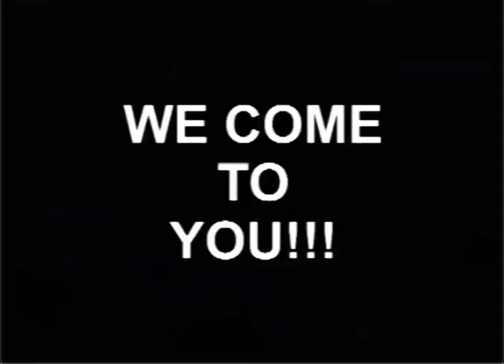window regulators san gabriel CA ocautoglassandtintshop.com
Window Regulators Services, Serving the areas of Whittier, Santa Fe Norwalk, South Bay, Long Beach, San Gabriel and Orange County.
Window Tint • Glass Replacement • Commercial Window Tint  • Window Regulators